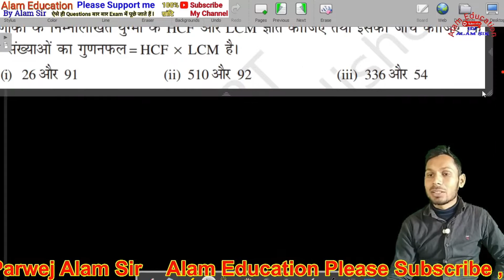Class 10 Math Chapter 1 Exercise 1.2 Question 2 Real number वास्तविक संख्या NCERT | Ex 1.2 Q 2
Class 10 Math Chapter 1 Exercise 1.2 Real number वास्तविक संख्या NCERT Solution in Hindi | Ex1.2 Q 2
वास्तविक संख्या class 10 exercise 1.2 Class 10 Math Question 2
prash 2 prashnavli 1.2
Chapter 1 Real number
Exercise 1.2 NCERT Solutions
class 10 Hindi Medium math
वास्तविक संख्याये, prsnavali 1.2
math, class 10
Mathematics analysis
Mathematics analysis class 10
ex 1.2 class 10 math
NCERT solutions class 10 math
10वी कक्षा एनसीईआरटी गणित विडियो
video lectures for class 10 math chapter 1
exercise 1.2 10th maths in hindi medium
10th maths

वास्तविक संख्या class 10 exercise 1.2 Class 10 Math, Chapter 1 Real number, Exercise 1.2 NCERT Solutions, class 10 Hindi Medium math, वास्तविक संख्याये, prsnavali 1.2, math, class 10, Mathematics analysis, Mathematics analysis class 10, ex 1.2 class 10 math, NCERT solutions class 10 math, up board class 10 math, प्रश्नावली 1.2 कक्षा 10 गणित, 10वी कक्षा एनसीईआरटी गणित विडियो, video lectures for class 10 math chapter 1, exercise 1.2 10th maths in hindi, prash 2 prashnavli 1.2

class 10 science mcq questions for board exam 2021,
class 10 objective question in hindi,
class 10th objective question 2022 jac board,
10th class objective question science, kaobjective question 10th class,
objective question kaise yaad kare,
objective question answer class 10,
objective question bank,
objective question class 10 2022, guess paper 10th class 2022, guess paper 10th class 2022,
guess paper class 10 2022, model paper 2022 class 10,
model paper 2021 class 10, class 10 model paper 2022,
class 10 model paper 2022 up board,
class 10 model paper hindi, model paper 2022 class 10,

Alam sir से बात करने के लिए आप लोग कांटेक्ट कर सकते हैं लिंक नीचे दिया हुआ है